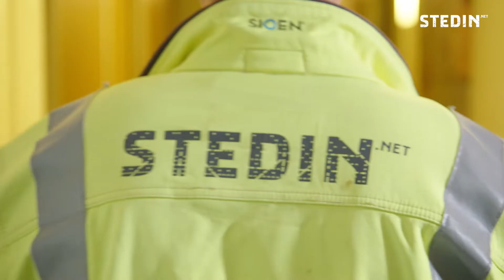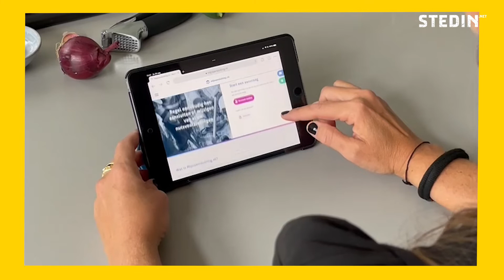De energievraag van vandaag: van het gas af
Steeds meer mensen willen van het gas af. Niet zo gek met de huidige prijzen. Hoe kan je aardgasvrij wonen en hoe regel je dit veilig? Stedin weet precies hoe dit zit. Wij geven antwoord op de energievraag van vandaag.